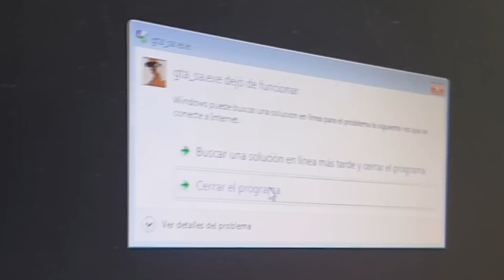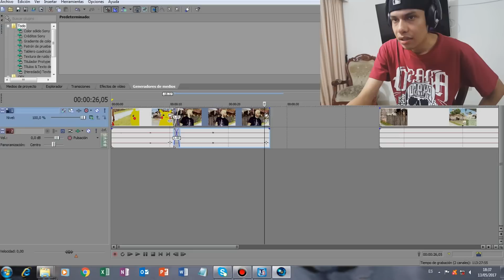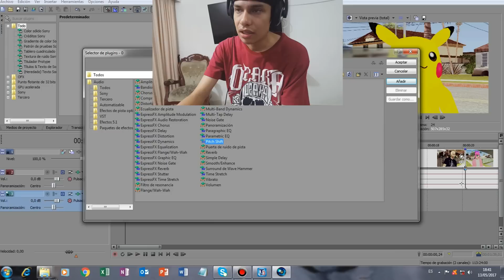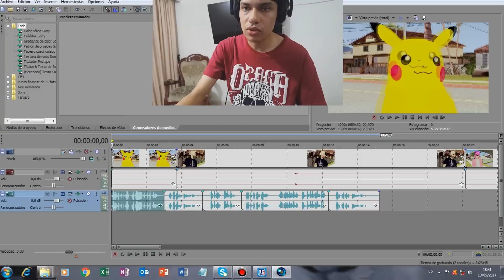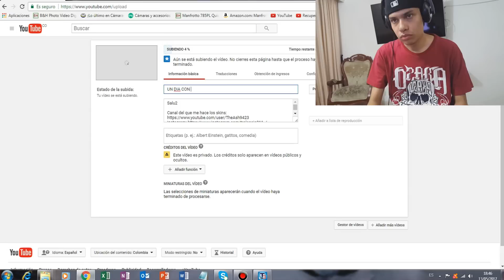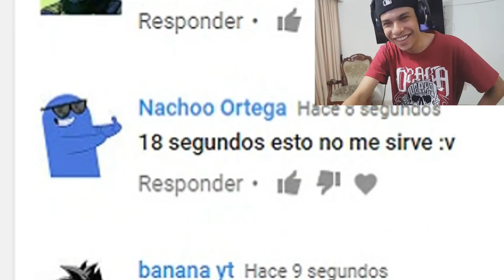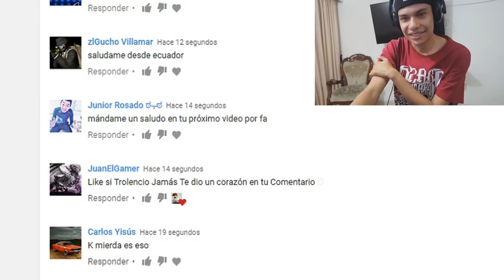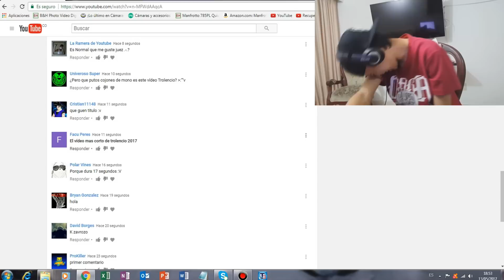UN DÍA EN EL PUTICLUB | Gta San Andreas loquendo 2017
Y entonces subo un vídeo a youtube y pasa esto :v últimamente si es cierto que el canal va mal en cuanto a reproducciones y lo demás, algunos loquenderos y youtubers les esta pasando lo mismo y a otros no, yo solo se que seguiré aquí y quizás también varié un poco de contenido porque quiero hacer también lo que me gusta, espero lo entiendan, disfruten este pequeño "Experimento social"

Salu2